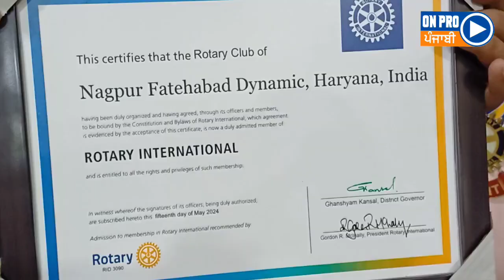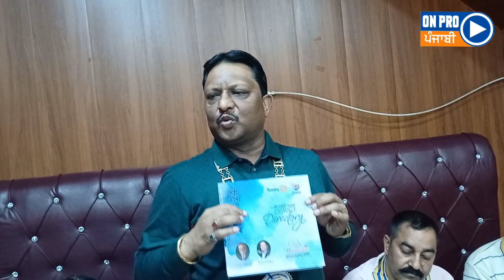ਰੋਟਰੀ ਕਲੱਬ ਦੇ ਫਾਇਦੇ ਸੁਣ ਕੇ ਤੁਸੀਂ ਵੀ ਰਹਿ ਜਾਓਗੇ ਹੈਰਾਨ । Rotary club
ਰੋਟਰੀ ਕਲੱਬ ਦੇ ਫਾਇਦੇ ਸੁਣ ਕੇ ਤੁਸੀਂ ਵੀ ਰਹਿ ਜਾਓਗੇ ਹੈਰਾਨ

leadership development programme
history of rotary club
business success
lead in difficult times
economy
rotary club масоны
rhett weller
rotary club videos
Rotary club
better call saul community service
corporate trainer in hindi
leadership meaning
corporate training topics
fire safety training
brexit
what makes a good leader
bada business
leadership success
personal growth and development
difference between management and leadership
positive thinking